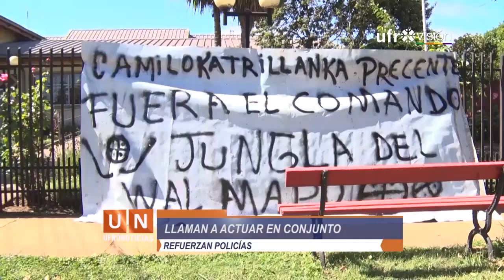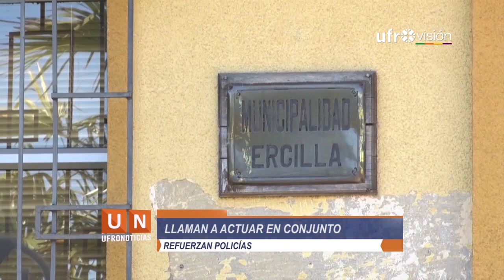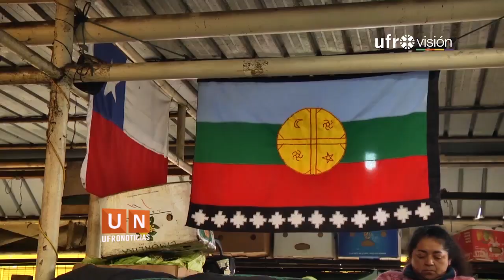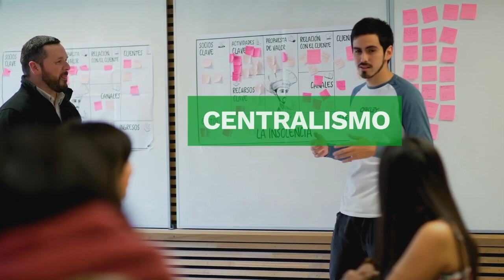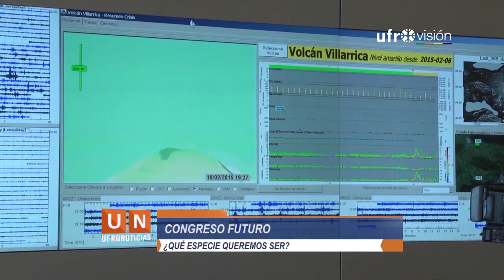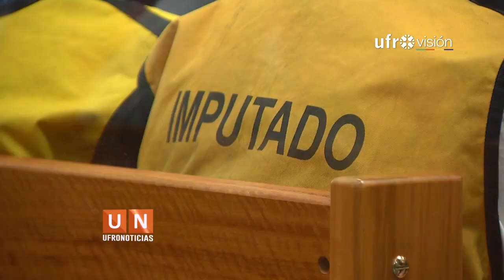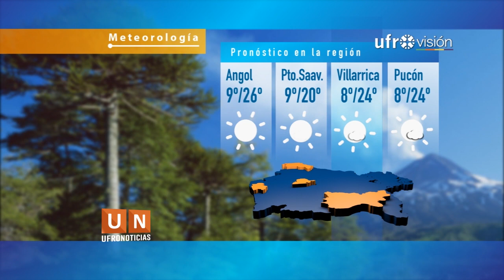Ufronoticias - Edición Central (4 de enero de 2019) | UFROVISIÓN